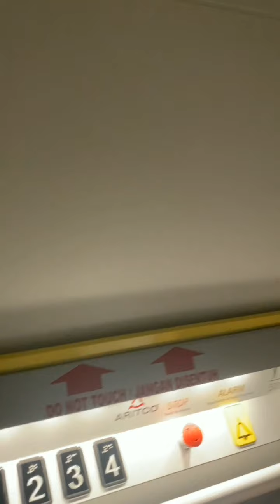Rocketz Cafe Tebet - Rooftop Instagramable di Tengah Kota Jakarta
LOKASI :
Rocketz Cafe
Jl. Tebet Barat VIII No.14, RT.10/RW.3, Tebet Bar., Kec. Tebet, Kota Jakarta Selatan, Daerah Khusus Ibukota Jakarta 12810
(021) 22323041